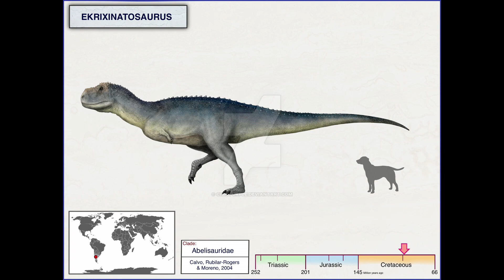Προϊστορική πανίδα επεισόδιο 19 μαπούσαυρος